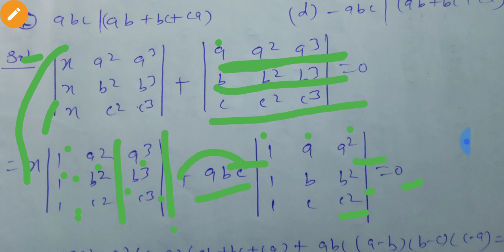Maths for BSF radio operator/mechanic # सारणिक # radio operator maths # radio mechanic maths #